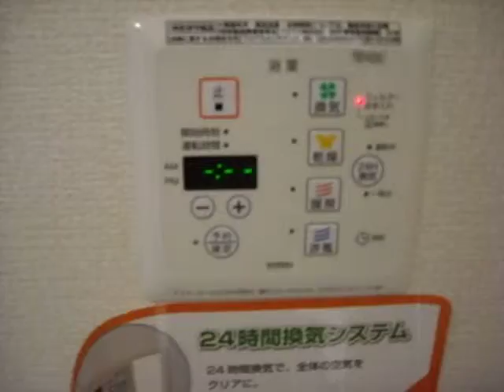宮崎市佐土原 さつき ２ＬＤＫ トマト不動産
宮崎市佐土原町のさつき　２ＬＤＫ　トマト不動産
1坪浴槽で、浴室ＴＶ付き！